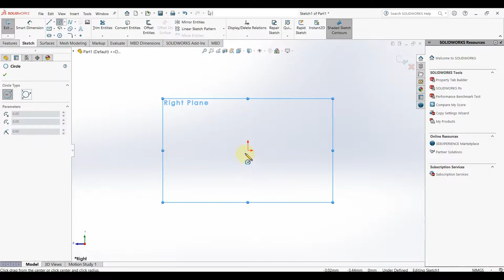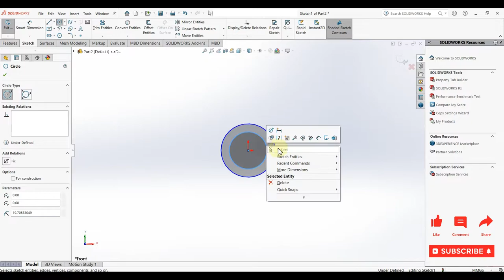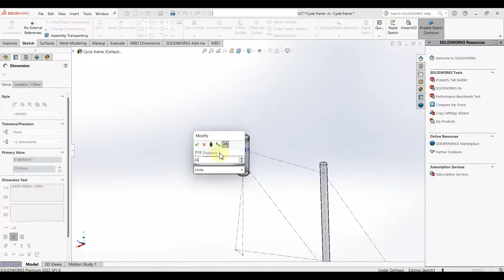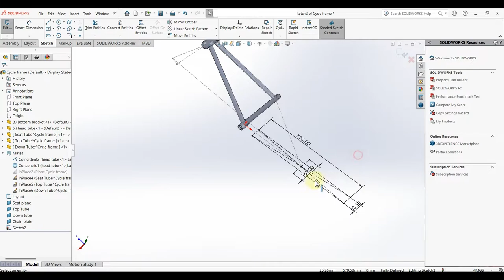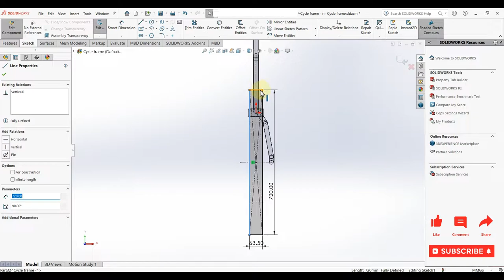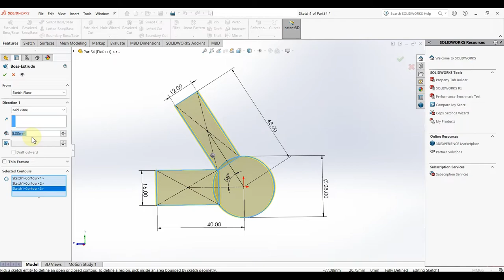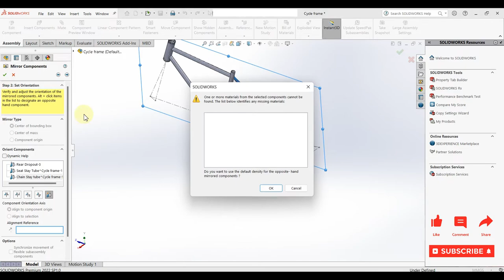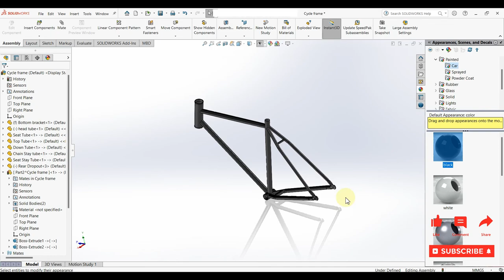Designing a Bike Frame in SolidWorks || Bicycle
Design a Bike Frame in SolidWorks step by step in this video.